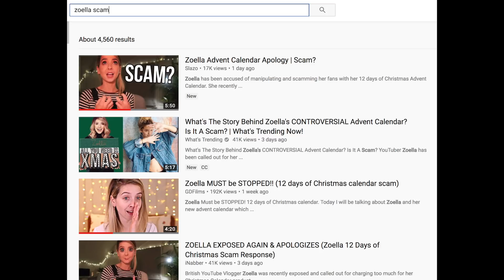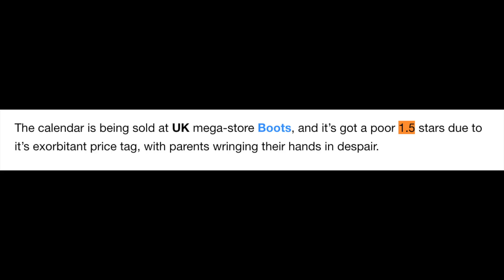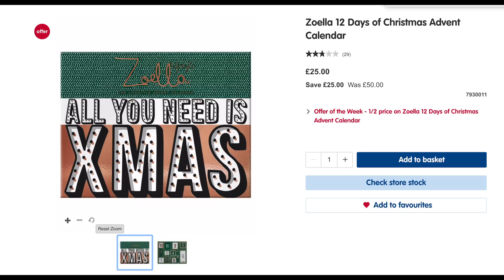The Truth About Zoella's Christmas Calendar SCAM.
The following case has now been solved by yours truly.